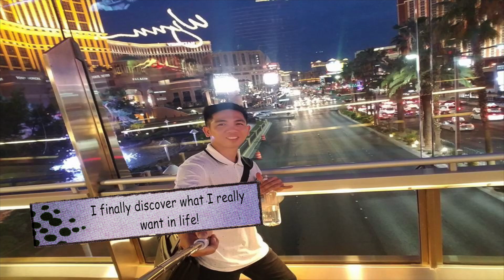mobe system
mobe system- find out about MOBE helping Business owner grow their financial income, to 5,6 to 7 high figures.
further we also help newbie  entrepreneurs have their own home and travel business with wifi connection check out now on my site where it leads you all the way through my mentor page where you can watch the full video that you will know about the system.

for more question just comment bellow and i'll be happy to answer and help you with it..